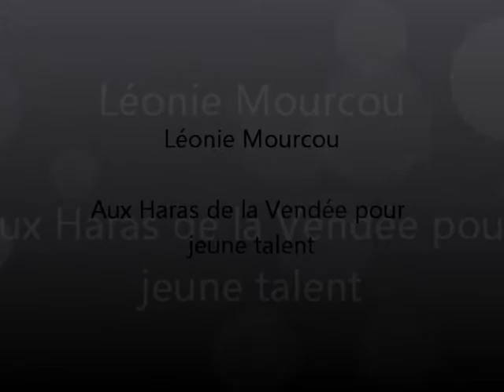Spectacle de Léonie Mourcou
Léonie Mourcou associée à Moustache & Rubis pour deux spectacles équestres au concours des jeunes talents au Haras de la Vendée. Elle décrochera la deuxième place avec Rubis !